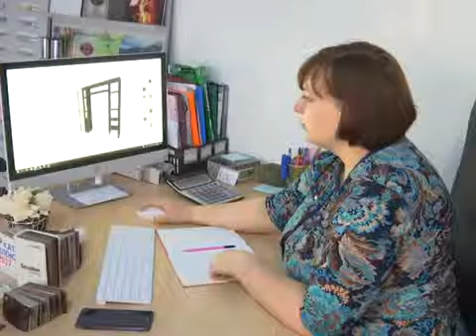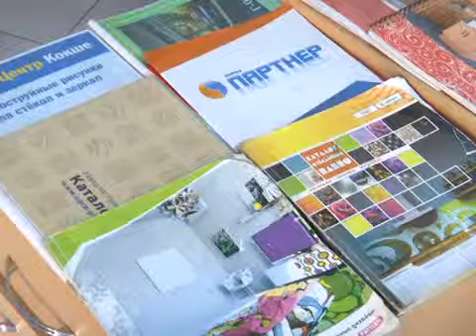Сәттілікке 1001 қадам 04,06,2018